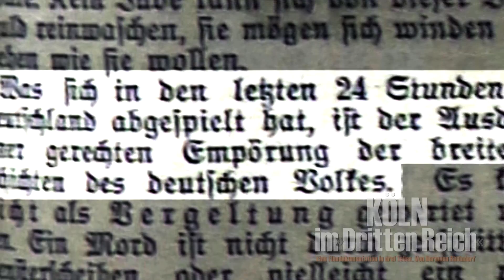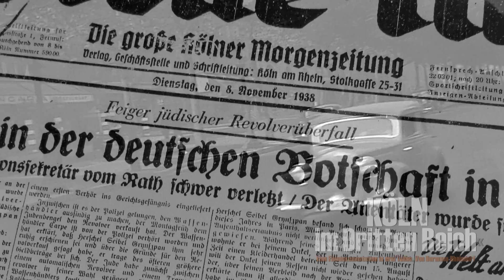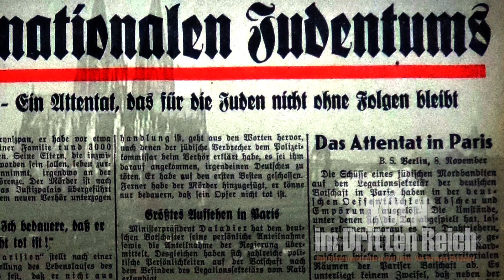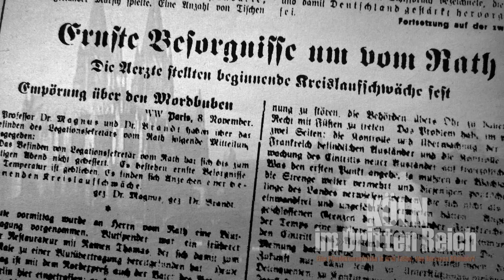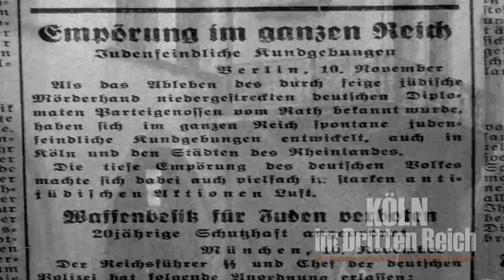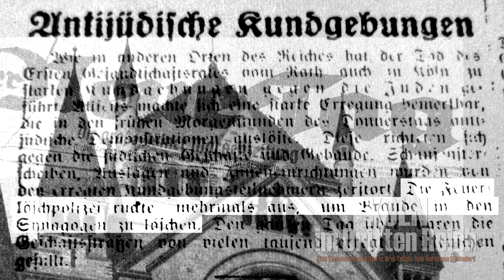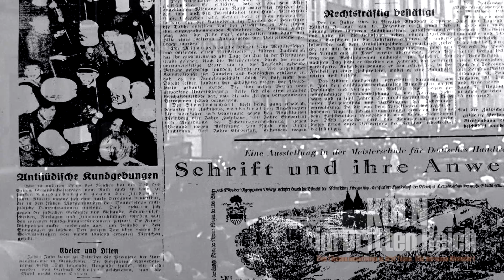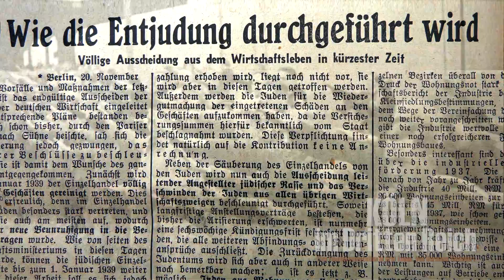Die Reichspogromnacht: Köln im November 1938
Vor 80 Jahren, am 9. November 1938, brannten in ganz Deutschland jüdische Gotteshäuser, wurden deutsche Juden von organisierten Nazi-Horden gejagt, misshandelt und auch getötet. Deutschlandweit wurden in dieser Nacht 30.000 Menschen verschleppt, unzählige Wohnungen und Geschäfte verwüstet. Dieser Ausschnitt aus der Doku-Reihe: Köln im ""Dritten Reich" schildert die damals als "Reichskritallnacht" verharmlosten Pogrome aus Kölner Perspektive. Für die NS-Diktatur markiert dieser Tag den Wandel zu einer ungehemmten offenkundig verbrecherischen Politik und deshalb eine Zäsur. Dieses Video ist Teil der mehrteiligen Doku-Reihe "Köln im "Dritten Reich"". Mehr Info, Zeitzeugenportraits, DVD/VoD-Bezugsquellen, Bildungspaket für Schulen